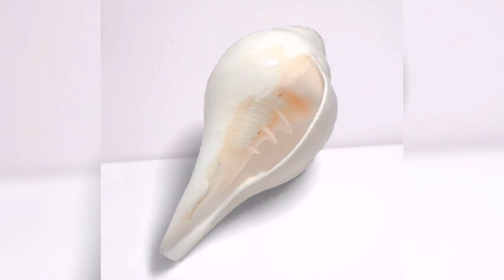ಮನೆಯಲ್ಲಿ ಶಂಕವನ್ನು ಪೂಜಿಸಿ, ಉದುವುದರಿಂದ ಕೆಟ್ಟ ಶಕ್ತಿಗಳು ಮಾಯ!!